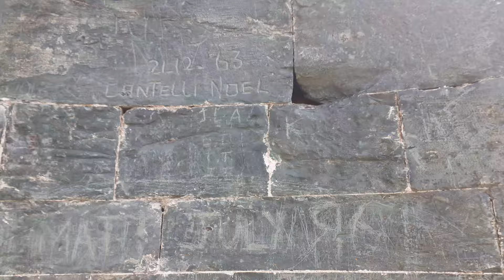HervéTV n° 374: Ghjesa nera, l'église noire de Pieve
Aujourd'hui 29 avril, j'ai amené mon ami Gérard découvrir la Ghjesa nera, une petite église du début du XIIIe siècle, située dans la montagne au-dessus du village de Pieve. La montée fut rude (surtout pour moi qui n'avais plus marché en montagne depuis le début de l'automne 2023) mais la récompense était au bout du chemin. J'ai retrouvé cette église où je n'étais pas retourné depuis au moins 45 années. La Ghjesa nera est en ruine depuis des siècles et elle a beaucoup souffert de pillages de la part des gens de passage désireux de s'approprier ses très belles pierres de schiste vert. Nous avons piqueniqué sur place et sommes ensuite redescendu par la vallée du Bevincu (nous avions prépositionné un second véhicule à côté du pont, sur la route qui monte au col de Bigornu, au-dessus de Muratu. Le maquis est plein de fleurs, la nature est très belle, à cette saison.